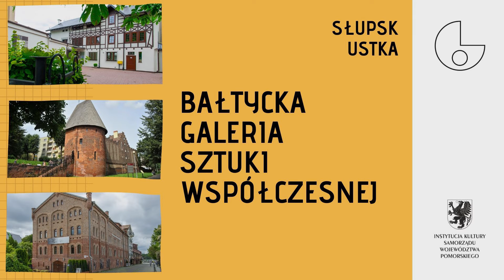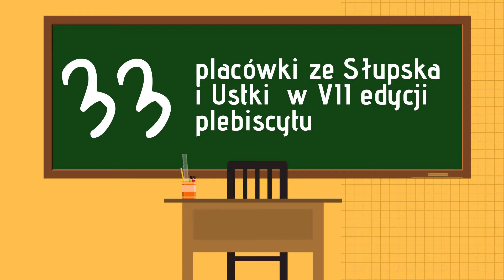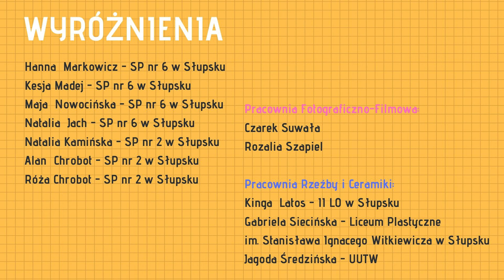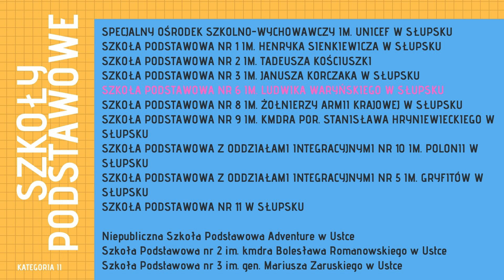Podsumowanie i wyniki VII edycji plebiscytu Pociąg do Kultury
W dniu dzisiejszym zapraszamy wszystkie przedszkola, szkoły i UTW biorące udział w plebiscycie Pociąg do Kultury do obejrzenia materiału z wynikami!
Zwycięzcom gratulujemy!

Honorowy patronat:
Marszałek Województwa Pomorskiego Mieczysław Struk
Pomorski Kurator Oświaty
Prezydent Miasta Słupsk Krystyna Danilecka-Wojewódzka
Burmistrz Miasta Ustka